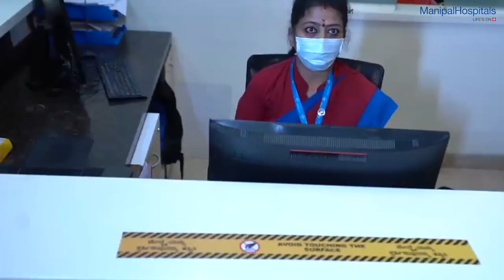Safety and Precautionary Measures at Manipal Hospitals | Dr. Vishwanath | Best Hospital in Bangalore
Despite the ongoing struggles relating to the pandemic, non-COVID emergencies should not be ignored. Many people are postponing their consultation as they fear getting infected by the virus, says Dr. Vishwanath, HOD and Consultant - Nephrology, Transplant Physician, Manipal Hospitals Old Airport Road. With extra precautions and social distancing maintained, all measures have been taken for patient safety. Watch the video to know more!